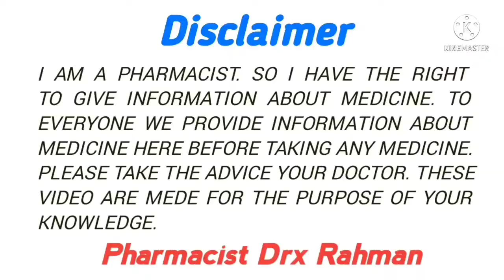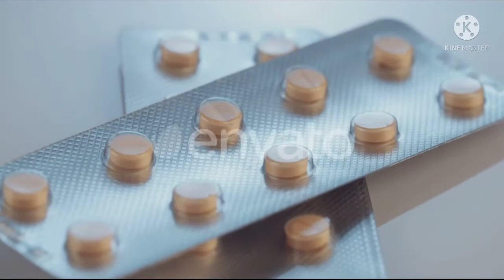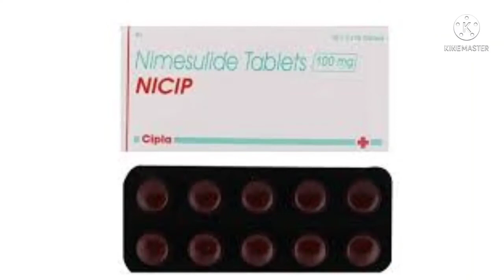Nicip 100 Tab | Nimesulide kis kam aati hai / Uses, Side effects, Working, Dose, Price Hindi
Nicip tablet uses in hindi
Nise tablet 100mg uses in hindi
Nimica tablet uses in hindi
Nimegesic tablet uses in hindi
Nimesulide Review in Hindi
Nimesulide Uses
Nimesulide Side effects
Nimesulide Mechanism action
Nimesulide Drugs interaction
Nimesulide Precautions
Nimesulide Dosege, Price